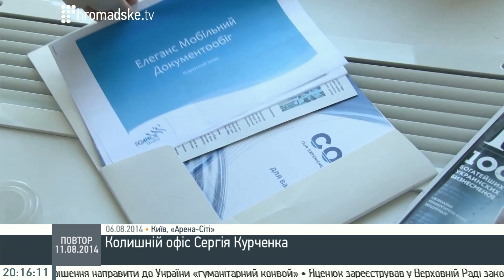Спадок Януковича на Громадському 11 серпня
Спадок Януковича на Громадському. Журналіст Севгіль Мусаєва, керівник проекту Hubs, про Сергія Курченка. 11.08.14